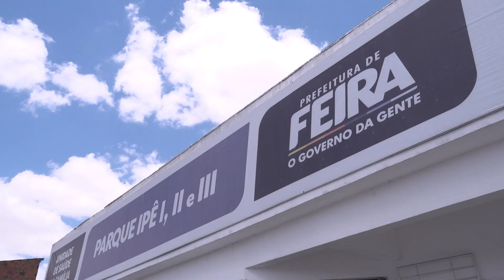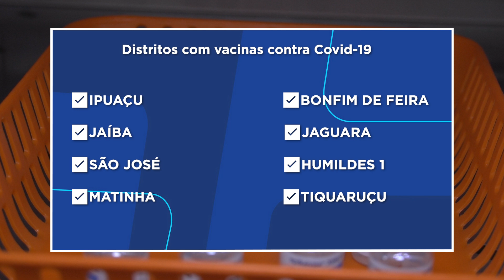Vacinação contra Covid-19 é retomada para crianças a partir de seis meses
Com a chegada de 1.500 novas doses, a Secretaria Municipal de Saúde de Feira de Santana retoma a imunização contra a Covid-19 para crianças a partir dos seis meses. A vacinação está disponível em 25 unidades de saúde da cidade e nos distritos.